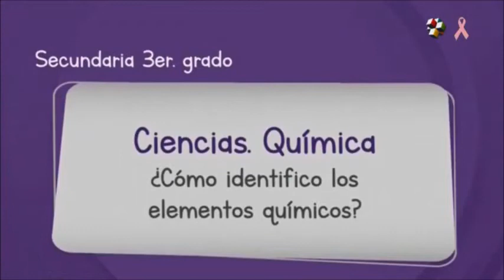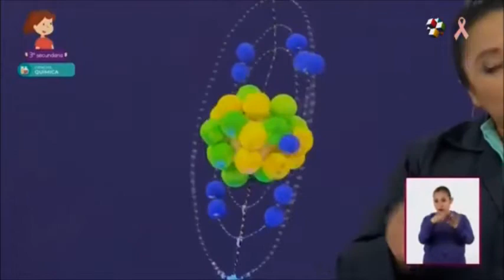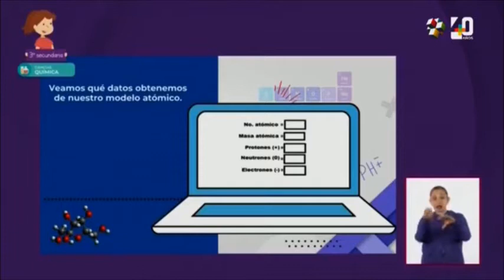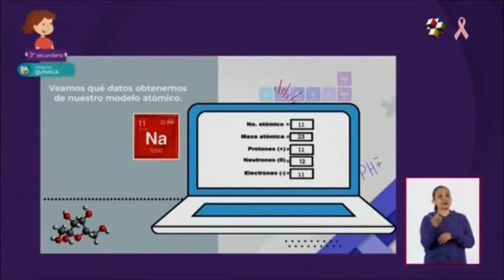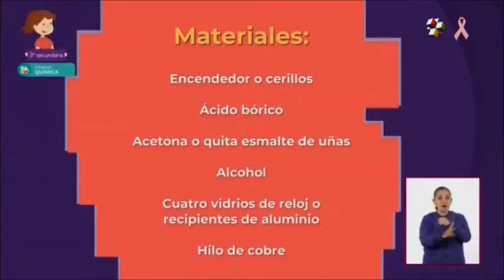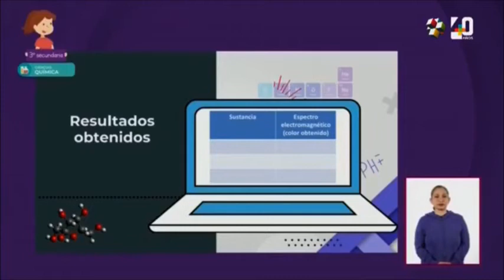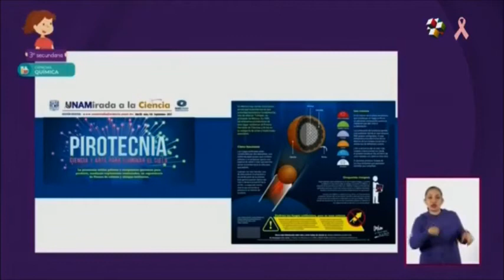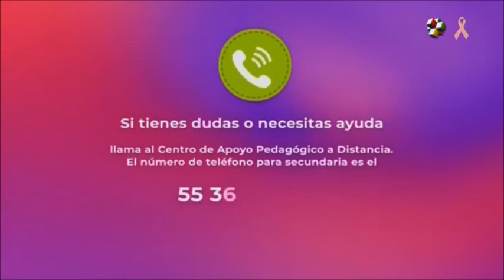APRENDE EN CASA II SECUNDARIA 3° GRADO CIENCIAS QUIMICA 26 DE OCTUBRE